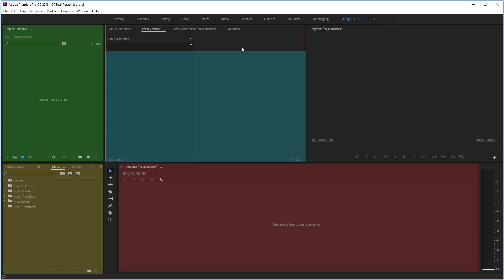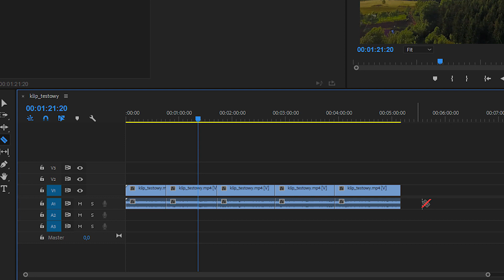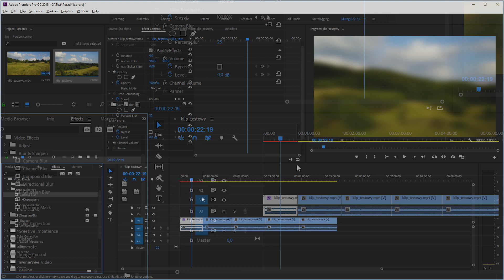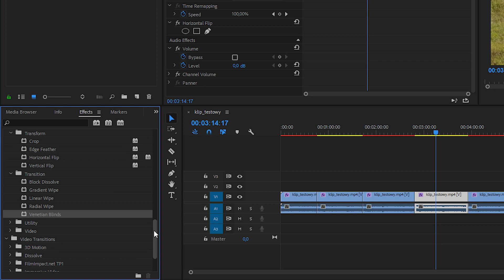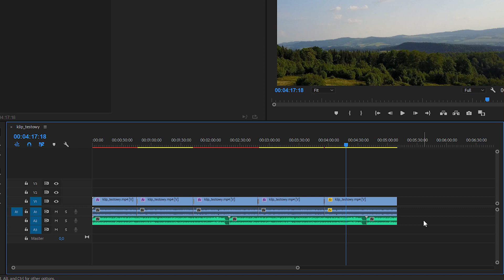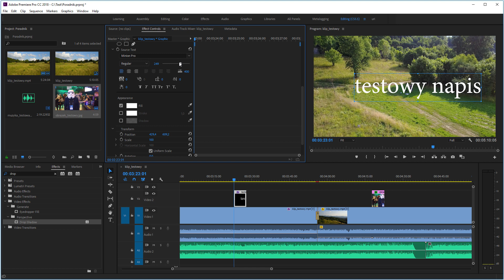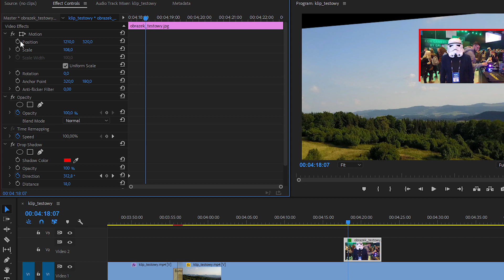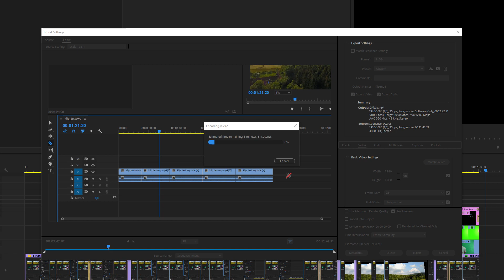Adobe Premiere PRO CC dla kompletnie zielonych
Wakacje sprzyjają powiększaniu domowej biblioteki wideo, jeśli do tego chcecie, aby film końcowy był niebanalny, to Adobe Premiere jest świetnym wyborem: prosty do opanowania, ale jednocześnie wymagający czasu, aby w pełni wykorzystać jego możliwości. W tym materiale zebraliśmy minimum wiedzy jaką trzeba posiadać, aby zacząć przygodę z edytorem wideo od Adobe.